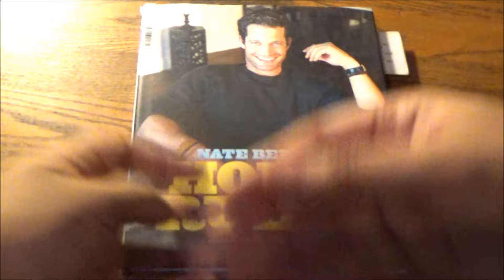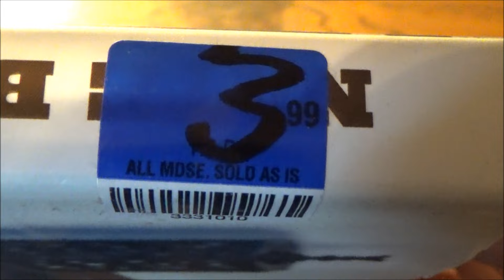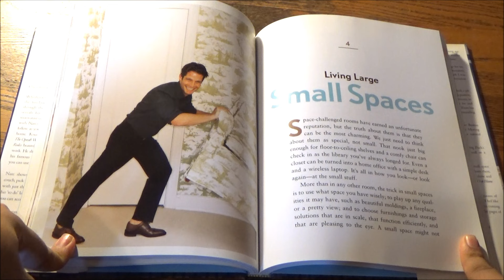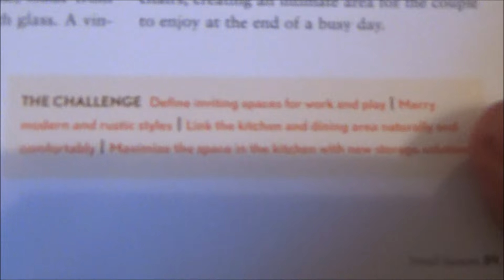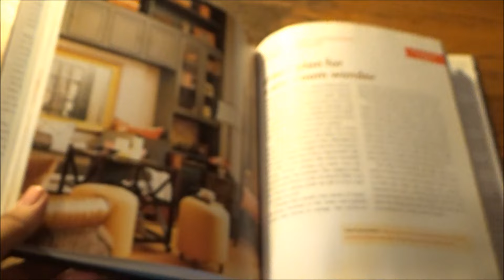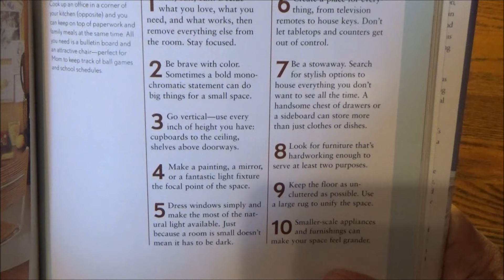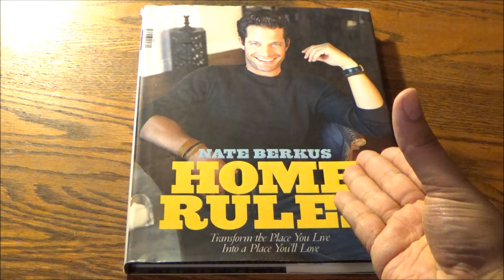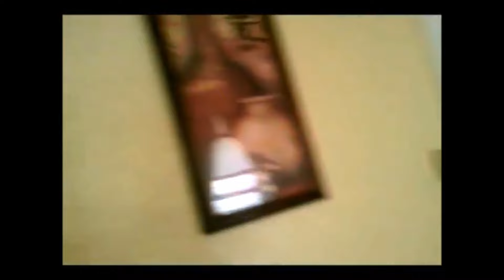Home Is Where The Art Is - Home Rules Book by Nate Berkus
This week is all about the battles that go on at home. Some of which are more pedestrian than others.

Like fighting with yourself over whether the antique lamp goes with the new tan window shades and beige couch or not. Or how much light should go in your secret master bedroom or if you should have an air of mystery.

Quite a battle of chic and tacky, huh? Lucikily, we have a new soldier ready, willing and able to help us out. He's Nate Berkus.

Getting his training from General Oprah, and his missions from everyday citizens, Nate heads to the frontlines, dressing them up for all their worth.

Be that as it may, this is just another fine home decorating book (which also happens to be his first). May it be quite the fighter for you as we tackle the war at home, one makeover at a time.

What do we mean by that? Well, as the name of this channel suggests, we find the best in pop culture at the thrift store for unbelievably low prices. What's more is that we give you honest, (mostly) unbiased, hilarious and thoroughly detailed analysis and reviews with our five-clap rating system. From classics of yesteryear to today's buzz-worthy hits, there are thousands of videos to peak your interest in pop culture.